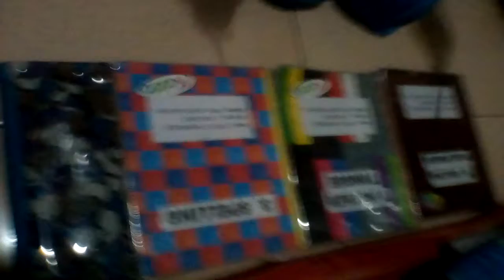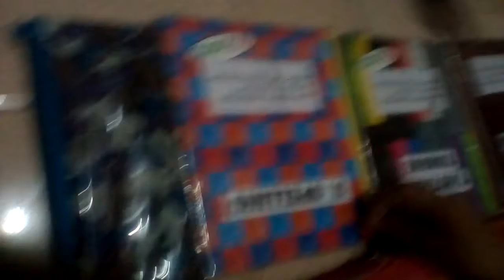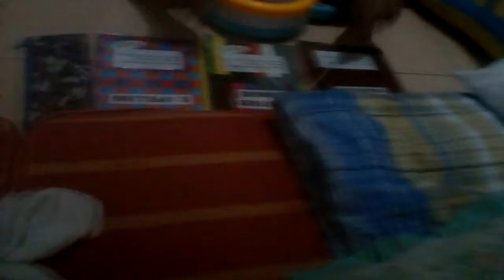I try to play a drum (notebook version)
Fun play